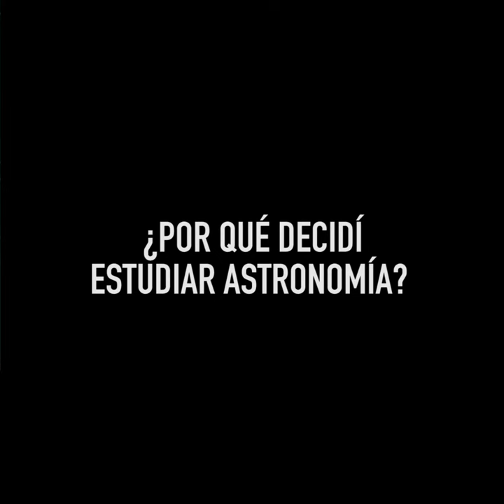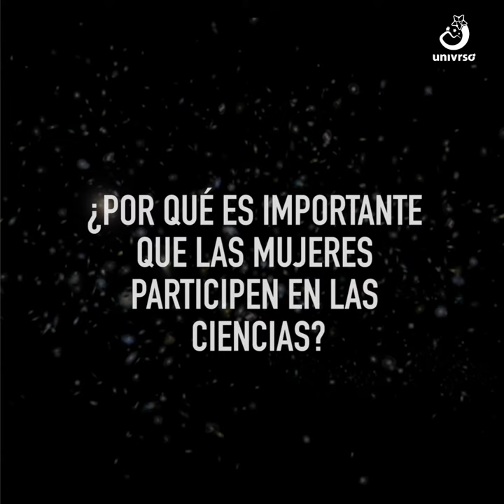¿Por qué decidí estudiar astronomía?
En el marco de la celebración del Día de la Astronomía y los 100 años de la International Astronomical Union le preguntamos a astrónomas en diferentes etapas de su carrera por qué habían decidido estudiar astronomía y por qué es importante que las mujeres participen en ciencias. Mira lo que nos respondieron!